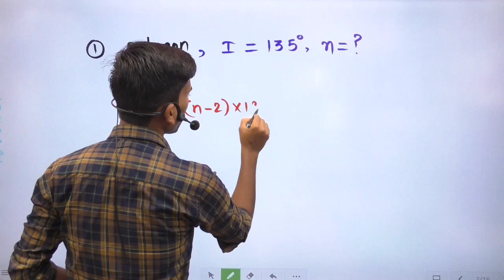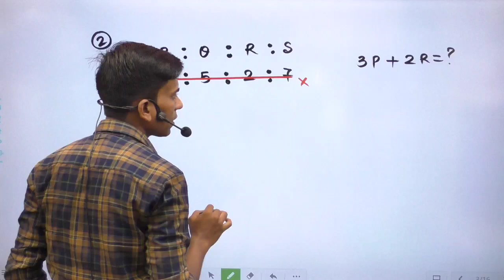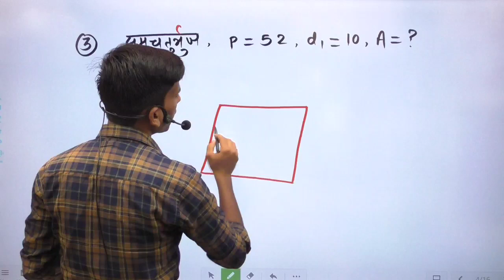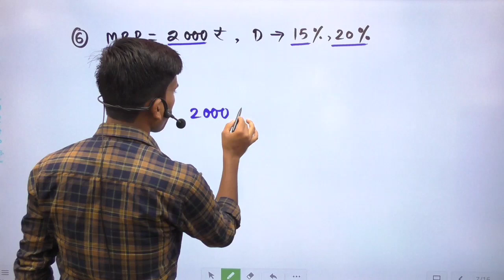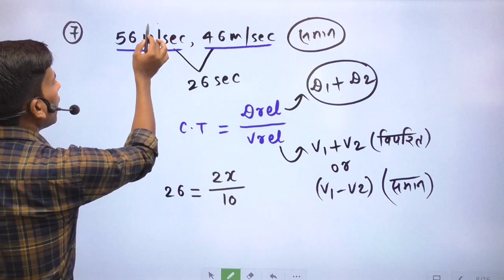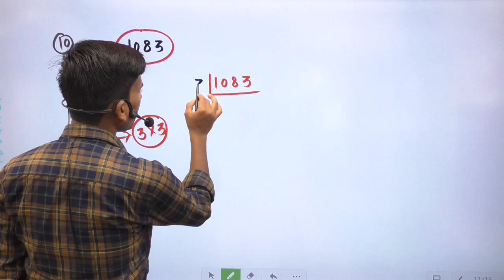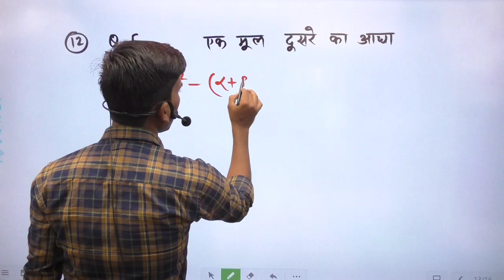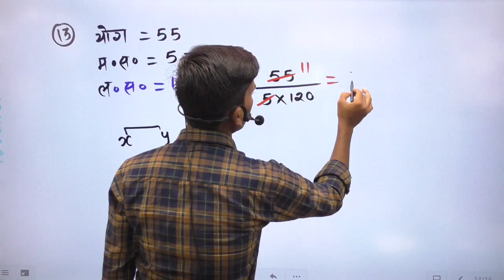🔥🔥 बहुत ही सरल तरीके से🔥🔥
| Paper Analysis|

Hot topic with hot questions for rrc group d exams

Shift 1 Paper :-

Maths Vatika
                आइए कुछ नया सीखते है।

Mission Group D 2022:-

2. Linear Equation :-

4. Coordinate Geometry :-

5. Statics :-

6. Polygon:-

7. Mensuration:-

8. Geometry:-

9. Algebra :-

3. Statement & Assumption :-

10 . Number based

11. Alphabet